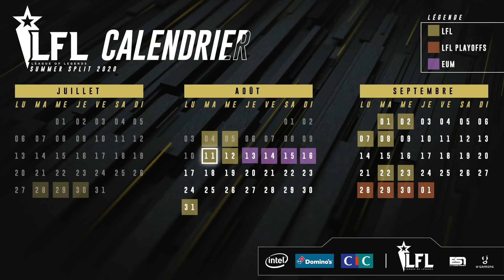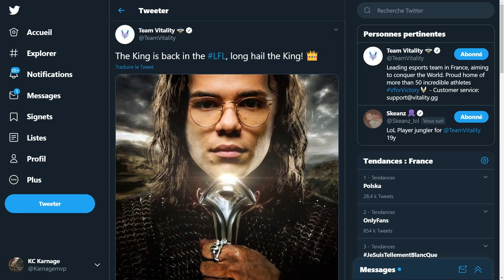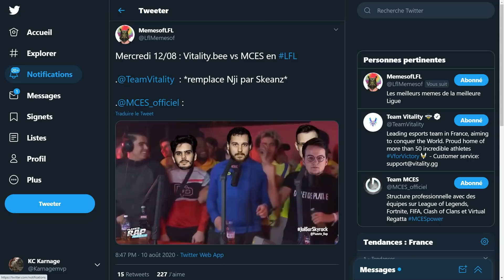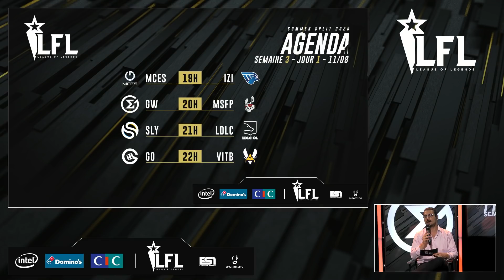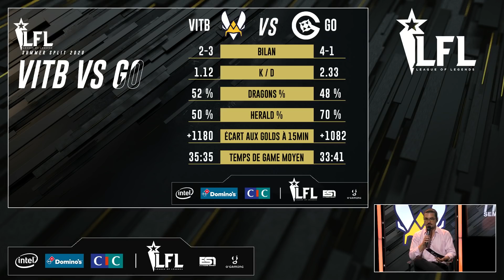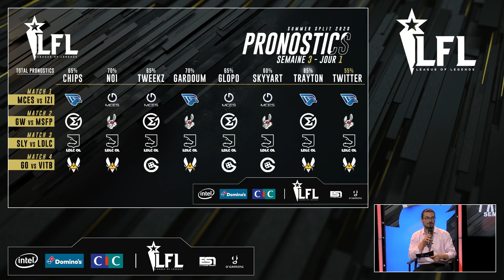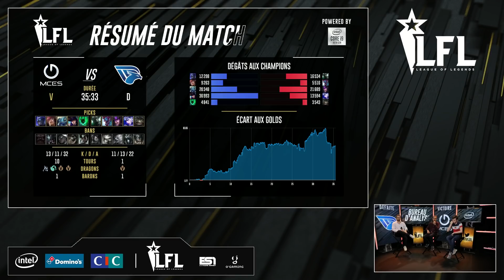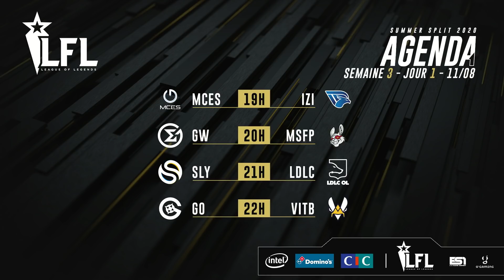LFL Summer 2020 - MCES vs IZI - W3D1